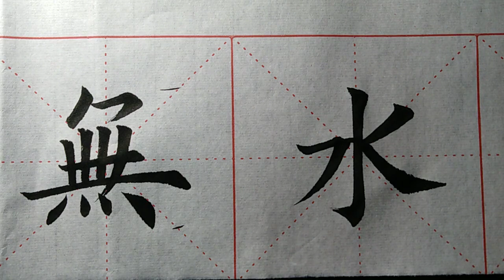【小泽书法】一般人不泄露是书法技巧，今天被作者解密！